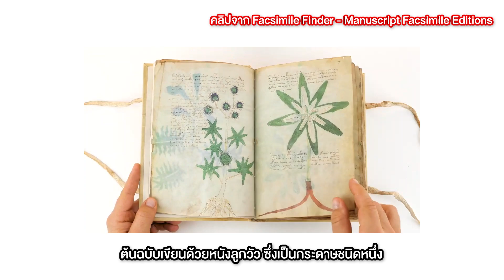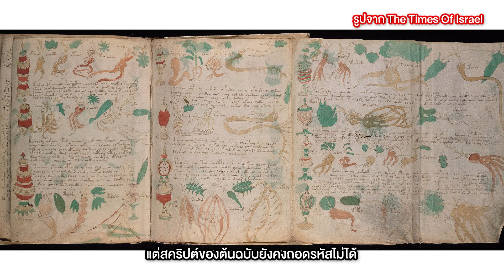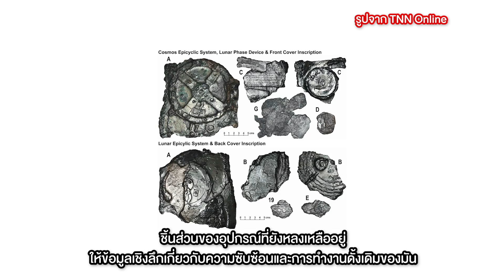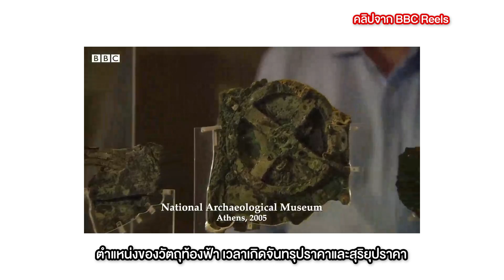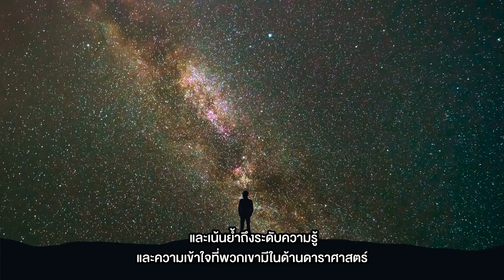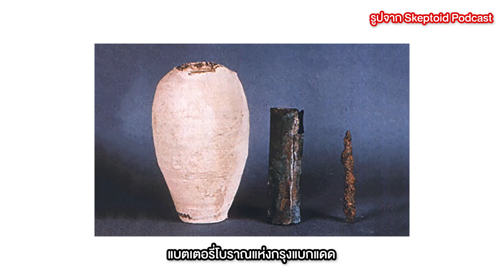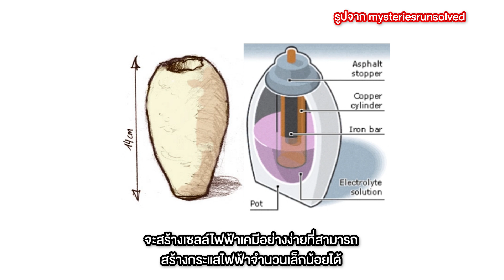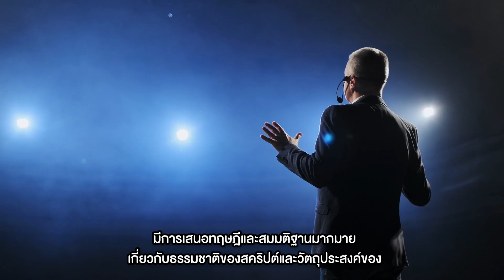5 ปริศนาจากสิ่งของในอดีตที่ยังไขปริศนาไม่ได้ !!!!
5 ปริศนาจากสิ่งของในอดีตที่ยังไขปริศนาไม่ได้ !
บนโลกของเราล้วนยังเต็มไปด้วยปริศนา แม้ว่าเทคโนโลยีจะพัฒนาไปมากขนาดไหน แต่ก็ยังไม่สามารถไขปริศนาในอดีตได้ทั้งหมด รวมถึงบางอย่างเราค้นพบมากว่า 100 ปีแล้ว แต่คำตอบก็ยังไม่แน่ชัดอยู่ดี แล้วปริศนาที่น่าสนใจจะมีอะไรบ้างล่ะ ?